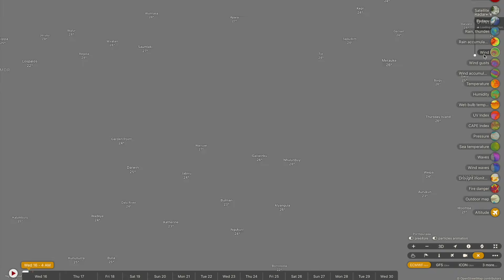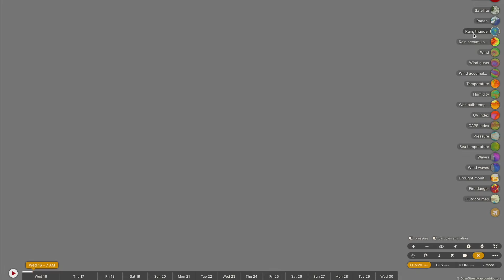A Monster Cyclone is Forecast to form East of Australia Today with Severe Weather Forecast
A Monster low pressure system is undergoing a process known as bomb-cyclogenisis, and rapidly developing into what is forecast to become one of the strongest storms of the year in the Tasman sea. This storm is moving south of Norfolk Island at this time and is forecast to sit offshore from NSW throughout the remainder of the week and pump some extreme wave heights and showers ashore for Australia, and thrash NZ with some strong winds and rainfall. We also have an intensifying tropical cyclone offshore from WA and a developing cyclone offshore from the NT and QLD.

Video Chapters:
Introduction: 0:00
Tasman Sea Monster Cyclone: 0:11
Cyclone Errol Forecast Update: 8:24
NT/QLD Tropical Low Outlook: 11:41
Long Term Showers and Rainfall for FNQ: 13:34
Showers and Storms Forecast for WA and TAS: 15:22
Closing Messages: 17:47